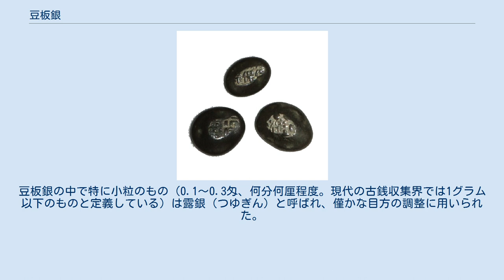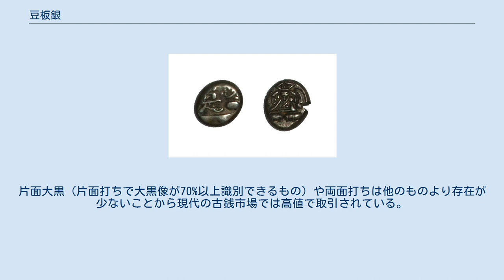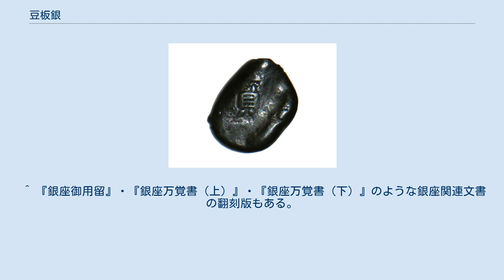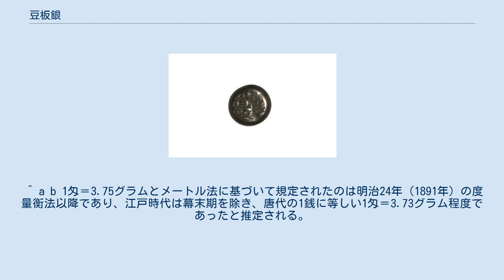豆板銀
豆板銀（まめいたぎん）は、江戸時代に丁銀に対する少額貨幣として流通した銀貨であり秤量貨幣の一種。
小粒銀（こつぶぎん）、小玉銀（こだまぎん）とも呼ばれる。
通称は銀玉。
当時、銀座において用いられた正式名称は「小玉銀」であり、『三貨図彙』にもこの名称で記述されている。
一方、好事家による書である『金銀図録』および『大日本貨幣史』などの古銭書には「豆板銀」という名称で収録されている。
 貨幣史研究が進んでいない段階の収集界の研究成果をそのまま拝借した日本の高等学校の日本史の教科書などでは「豆板銀」の名称が用いられ広く定着してきたが、江戸時代の幕府や銀座関係の文書ではこの名称は見えず、これら公文書などに記述されている「小玉銀」の名称に戻すべきであるとする意見がある。
 形状は小粒の銀塊で、その名の通り豆のような形をしたものが多いが、変形したものも見られる。
重量は不定だが、大半が10匁（37.3グラム）程度以下（標準的なものは5～7グラム程度）の秤量銀貨で、大小種々あり、実際には10匁を超える大型のものもあるが、そのようなものは稀である。
豆板銀の中で特に小粒のもの（0.1～0.3匁、何分何厘程度。現代の古銭収集界では1グラム以下のものと定義している）は露銀（つゆぎん）と呼ばれ、僅かな目方の調整に用いられた。
 表面には「常是」および「寳」に加えて慶長・享保銀以外には「元・宝・永・文・保・政」と年代つまり銀品位を現す文字極印が打たれた。
二ツ宝銀・三ツ宝銀・四ツ宝銀は丁銀では宝字極印の数および書体で区別されるが、豆板銀では宝字の書体で区別される。
宝永の四品の豆板銀には丁銀同様「常是」の極印は見られない。
 また片面ないし両面に大黒像の極印が丁寧に打たれたものが存在し、恩賞および贈答用とされる。
年代印は、大黒の腹部や、大黒および「寳」文字の周囲（「廻り文」「廻り保」など）に打たれたり、小さい文字の集合の形（群打ち。「群文」「群保」など）で打たれたり、大きく1文字（大字打ち。「大字文」「大字保」など）で打たれたりした。
片面大黒（片面打ちで大黒像が70%以上識別できるもの）や両面打ちは他のものより存在が少ないことから現代の古銭市場では高値で取引されている。
 それ自体を取引に利用するほか、丁銀に対する小額貨幣として補助的な役割をもつ。
例えば、小型の丁銀に豆板銀を加えて重量を43匁（銀一枚、約160.4グラム）にあわせ、紙に包んで封印し、まとめて使用する事も行われた。
これを包銀という。
 丁銀は包銀の形で大口取引に使用されることが多く日常生活で使用するには高額過ぎ、裸で使用されることはほとんどなかったが、豆板銀については持ち運び可能な銀秤（ぎんばかり）により随時秤量しての支払いが可能であり、また現金を銭緡（ぜにさし）で持ち歩くよりも携帯に便利で、適宜両替屋で銭に替えて使用するなど、重宝された。
また、町奉行や代官が町人・百姓を褒賞する場合、熨斗紙の中央に銀貨をニカワで貼付けて包封し下賜された。
 豆板銀は丁銀と同じ銀目建の銀貨であるが、慶長期まではまだ豆板銀がなく、端数は丁銀を切断（切遣い）して使っていた。
元和期になって端数計算に便利なように小重量銀貨である豆板銀が作られるようになり、その頃に丁銀の切遣いは禁止されたとされ、これが豆板銀の始まりである。
 元和6年（1620年）頃に鋳造された慶長豆板銀に始まり、安政6年（1859年）の安政豆板銀まで常に丁銀と同じ銀品位で鋳造され、江戸時代を通じて発行された。
慶応4年（1868年）の銀目廃止で丁銀ともども通用停止となった。
 豆板銀は重量が不揃いであるため、現代でも古銭商による買取の査定の際には重量の秤量が行われる場合があり、その場合には重量がそのまま買取価格に比例するわけではないが、査定の際の一つの買取価格の判定基準となる。
 括弧内は発行年、銀含有率（規定）。
鋳造量は丁銀に含まれる。
 ^ 『銀座御用留』・『銀座万覚書（上）』・『銀座万覚書（下）』のような銀座関連文書の翻刻版もある。
 ^ a b 1匁＝3.75グラムとメートル法に基づいて規定されたのは明治24年（1891年）の度量衡法以降であり、江戸時代は幕末期を除き、唐代の1銭に等しい1匁＝3.73グラム程度であったと推定される。
（岩田重雄,「近世における質量標準の変化」『計量史研究』, 日本計量史学会, 1979年, 5-9.）（花野韶「貨幣から見た匁の変遷」2008年） ^ 『旧貨幣表』および『徳川氏貨幣一覧表』は13%と記すが（田谷博吉, 1...